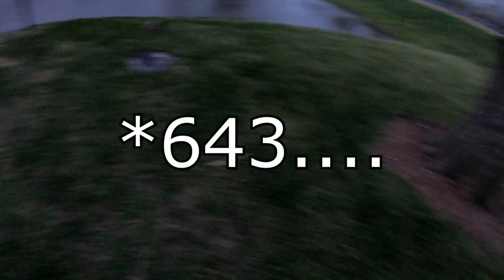Great Day Kayak Fishing!! // I Figured Out the Pattern // New Rod-Reel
I brought my Old Town Sportsman PDL 106 back out to the honey hole and put together a pattern! I ended up catching a ton of fish and had an absolutely great time out on the water. It felt good being able to set the hook as many times as I did. Thanks for swinging by! It was an awesome adventure - I hope you enjoy it!

God is good. Ya'll be blessed. Later!

CHAPTERS
00:00 - 02:30 - Intro // Packing Up the Night Before
02:30 - 03:04 - New Combo!
03:05 - 04:10 - Intro Continued
04:11 - 05:21 - Out on The Water
05:22 - 05:40 - How Are You?
05:41 - 06:08 - Bigger SD Card
06:08 - 07:06 - Squirrel!
07:07 - 07:43 - Fish On! Then Off...
07:48 - 08:52 - Fish Back On?
09:09 - 10:11 - Putting Together a Pattern?
10:21 - 10:49 - Jump to Freedom
11:20 - 12:18 - Fishing Wisdom
12:19 - 13:27 - Another One

::: My gear :::
• 10’6 Old Town Sportsman 106 PDL
• 7’ Ugly Stik Elite x3
• 7'2 Daiwa Tatula (reaction tip)
• 3000 Penn Battle II 6.2:1 Spinning Reel w/ 12lb fluorocarbon
• Daiwa BG 3000 w/ 12lb fluorocarbon
• Shimano SLX DC w/ 30lb braid
• Lews Tournament Pro
• GoPro Hero 7
• DJI Mavic Air (sometimes)

::: Editing Software :::
• Sony Vegas Pro 18
• Lenovo Legion

That Fishing Noob
ThatFishingNoob